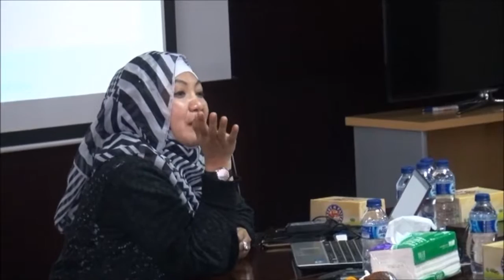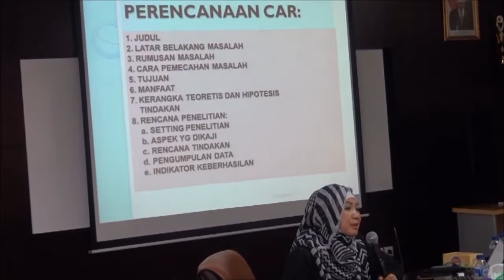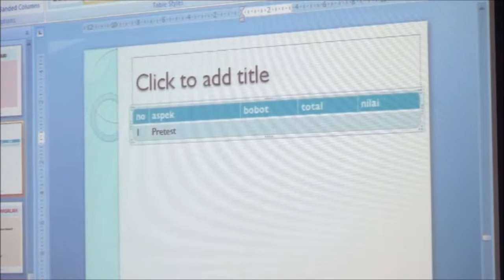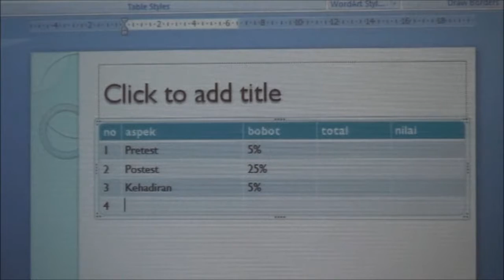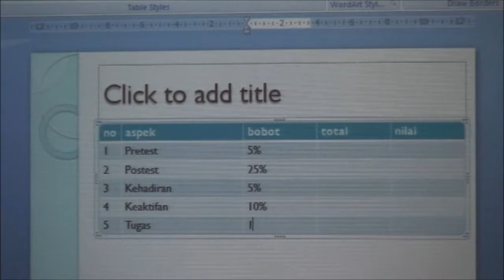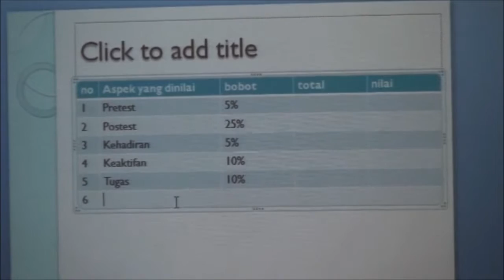(20) Telkom University - Menyusun Proposal Penelitian Tindakan Kelas bersama Dr. Aan Komariah, M.Pd.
Workshop Penelitian Tindakan Kelas (PTK) Semester Genap 2016/2017 bersama Dr. Aan Komariah, M.Pd.
Workshop ini merupakan salah satu panduan bagi peserta dalam menyusun Proposal Hibah Metode Pembelajaran Semester Genap 2016/2017 Universitas Telkom.

Kamis, 15 Desember 2016, bertempat di Ruang Rapat Gedung Panambulai lantai 3 Universitas Telkom